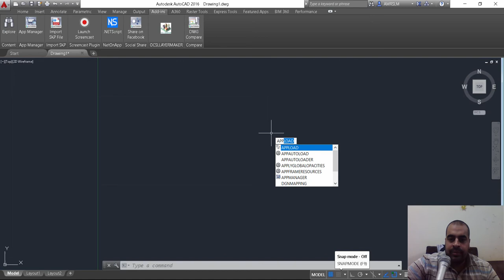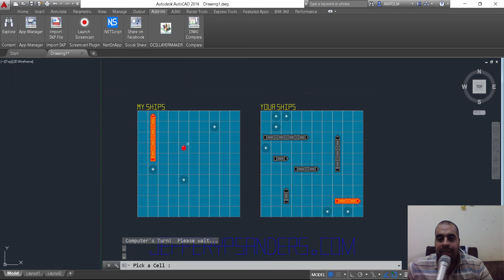Battle Ship game for AutoCAD العب لعبة معركة السفن على الاتوكاد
شير مشاركة